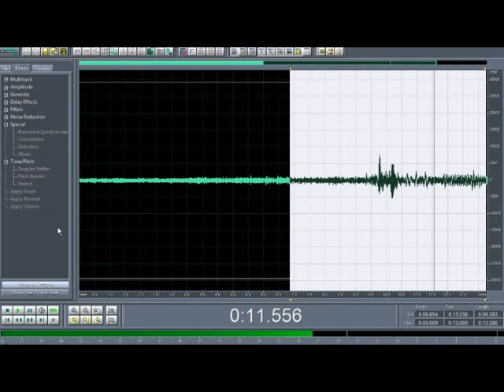Głosy duchów Transkomunikacja. Głos zmarłej siostry?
KRÓTKO PO JEJ ŚMIERCI BYŁY W DOMU DWA DZIWNE ZDARZENIA SAMA Z SUNĘŁA SIĘ PUŁKA I SPADŁA Z HUKIEM NA PODŁOGĘ NA DRUGI DZIEŃ SIEDZIAŁEM PRZY OKNIE I NAGLE DUŻY PTAK GOŁĄB GRZYWACZ UDERZYŁ W OKNO ODBIŁO GO I SPADŁ PRZYĆMIONY ,DZIWNE BYŁO TO ŻE W OKOŁO BYŁO SPOKOJNIE INNE PTAKI SIEDZIAŁY SOBIE NA POBLISKICH DRZEWACH CO OZNACZAŁO ŻE NIE BYŁO ŻADNEGO ATAKU DRAPIEŻNIKA W JEJ POKOJU Z DWA RAZY SAMA SIĘ ZAPALIŁA LAMPKA DOTYKOWA I TO WSZYSTKO .Wczoraj zrobiło się cicho w domu wszyscy wyjechali więc postanowiłem któryś raz z kolei złapać kontakt ze zmarłą siostrą w styczniu , rozłożyłem w kuchni sprzęt i zacząłem nawoływać zupełnie nic się nie działo odczyt na miernikach zero , po około 20 minutach powiedziałem ,jeśli tu jesteś to chodż tam do twojego pokoju porozmawiamy tam wyłączyłem dyktafon ale kiedy wszedłem do jej pokoju włączyłem go natychmiast i po kilku sekundach kiedy jeszcze nawet nie zdążyłem zadać pytania padło to jak się zdaje słowo ja w takcie uruchamiałem aparat w razie czego aby zrobić zdjęcia , przy odsłuchiwaniu tego co zrobiłem dopiero 3 godziny póżniej byłem zaskoczony , mierniki nawet nie drgnęły z resztą robiłem to dość opieszale nie zwracając uwagi być może jakiś walną ale wydaje mi się że nie , kilka razy też wychodziłem z pokoju i wracałem , byłem pewien że i tym razem nic , głos zdaje się być głosem kobiecym i pada blisko jest dość wyrażny ,często jest tak że głosy duchów nie mają składni językowej słychać jakiś bełkot ale nie można zrozumieć tego , najbardziej drastyczne jest to kiedy słychać jak niby duch próbuje ułożyć jakieś słowo i męczy się aby je poprawić ale nadal nic z tego nie wychodzi , miałem kilka takich przypadków , nie publikuje większości nagrań dlatego że do odsłuchu EVP trzeba używać dużych dynamicznych słuchawek najlepiej o zakresie powyżej 25tyś herców , dana osoba odsłuchuje jakieś nagranie na głośnikach małych a potem albo tego nie słyszy albo uzna że nic ram nie ma dlatego publikuje tylko dzwięki typu "A" najgorzej sprawa ma się z głosami skompresowanymi np pada jakiś dziwny syk lub brzmienie wibracyjne o bardzo niskich częstotliwościach i krótko na takim oryginalnym nagraniu nie możemy nic zrozumieć ale rozłożenie go na programie dzwiękowym pokazuje że jest to np całe zdanie , do transkomunikacji trzeba wyćwiczyć sobie słuch przejść odpowiednie testy odsłuchowe i zbadać do jakiego progu granic słyszymy , nie każdy człowiek słyszy jednakowo i nie chodzi tu o jakość słuchu ale o górne i dolne granice częstotliwości dlatego pełno zakresowe duże słuchawki dają odczyt dość dobry , częstymi pomyłkami są tu różnego rodzaju dzwięki zewnętrzne odbicia rezonansu , głosy duchów wydają się być głosami jakby z wewnątrz a nie zewnętrznymi np zaszuranie kurtki czy spodni jakiś ruch czy głos z oddali jego odbicie rezonans możemy potem odebrać jako głos ducha . Dzisiejsze technologie pozwalają na o wiele bardziej precyzyjne zbadanie tego zjawiska. Jeśli się tylko nie boicie to zachęcam do podejmowania takich prób są one tylko formą komunikacji "nie mylić z wywoływaniem" jeśli istnieją inteligentne formy energii które żyją nadal po śmierci to uważam że warto próbować komunikować się z nimi .